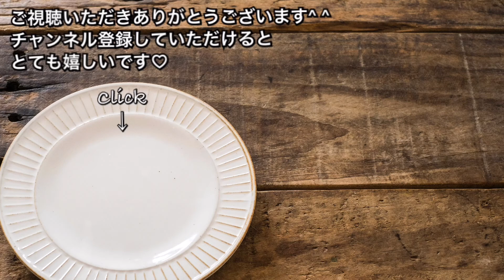【LAMU超巨大食パン使い切り！10通り簡単レシピ ♯512】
ラムー巨大食パン使い切り簡単レシピ10通り
①納豆キムチーズトースト
②焼きそばUFOトースト
③サブレプリントースト
④雪チートースト
⑤パリパリチキンラーメントースト
⑥しらすたまごトースト
⑦とろふわマシュマロトースト
⑧お好み焼きトースト
⑨はちみつチーズトースト
⑩塩キャラメルバニラトースト